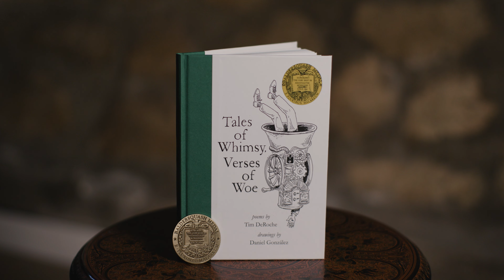THE BOY ON THE HILL by Tim DeRoche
THE BOY ON THE HILL

Grew a gill.
“Why, that is absurd!”
Said the bird.
“Of use might it be
In the sea,
But you haven’t a prayer
In the air.”
So the boy with the gill
Left his hill...

TALES OF WHIMSY, VERSES OF WOE is quite possibly the most dangerous book of poetry ever written. Do you dare? It’s so good it will make you sneeze. 🤧

What becomes of a girl who absolutely detests the color green? What about a king who joins a punk band? And the little boy who calls up God on the telephone? Winner of the prestigious Baldersquash Medal, which honors the very best in highfalutin nonsense. 🏆

Tim DeRoche and Daniel González, author and illustrator of the best-selling Ballad of Huck & Miguel, return with a book of verse that will delight anyone who loves Lemony Snicket or Shel Silverstein.

⭐REVIEW from Kirkus: "Joyous poems. A rare work of pure, unbridled fun."

⭐REVIEW from the American Library Association: "Incredibly funny, periodically poignant, and wonderfully unafraid to challenge readers."